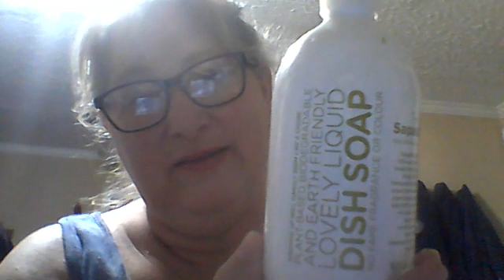WIN 20220831 19 47 55 Pro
A great natural product for fleas on pets